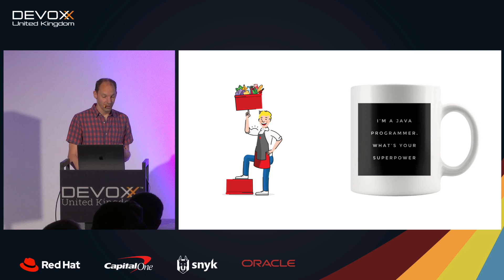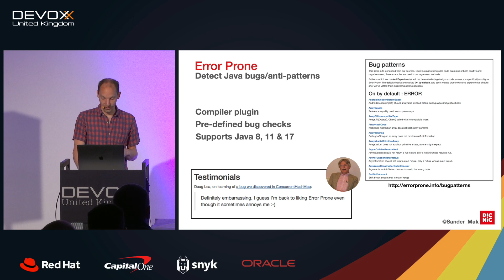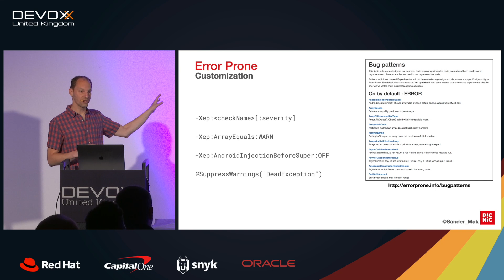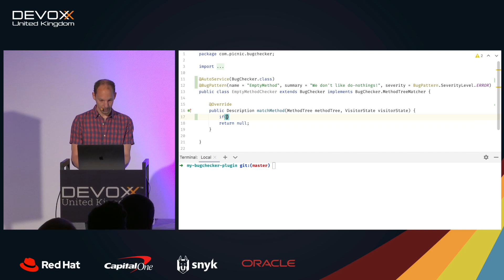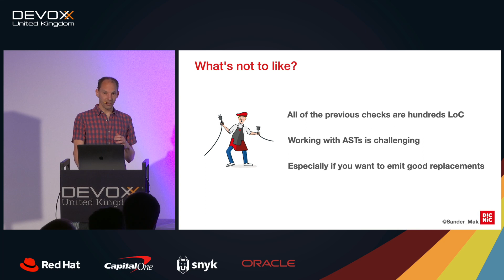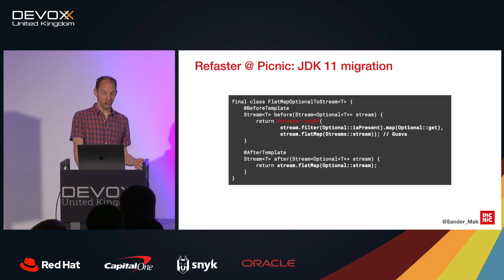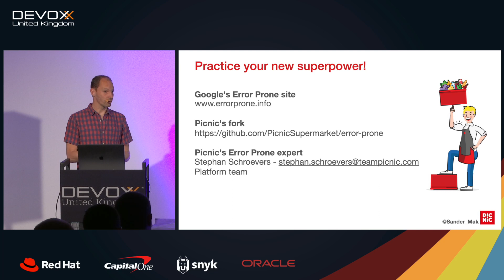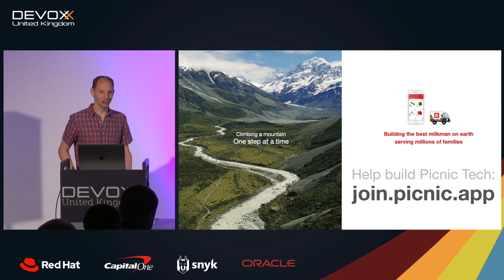Streamlining large-scale Java development using Error Prone by Sander Mak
Using static analysis to spot bugs in your code has become a staple of modern Java development. But what if we can take this one step further where, instead of just finding issues, we fix them automatically? And, what if we can do this not just for bug patterns but for any coding pattern you'd like to enforce?

At Picnic we use Google's Error Prone and Refaster tooling to do just that. In this session you'll learn what these tools are and how to use them effectively. Large-scale refactoring and enforcement of code patterns becomes a breeze once you master these tools. What's more, you'll get a view of some the automated refactorings we use within Picnic at scale. Come and learn how to take control of your codebase like you never have before!